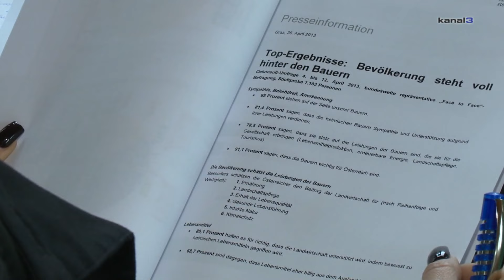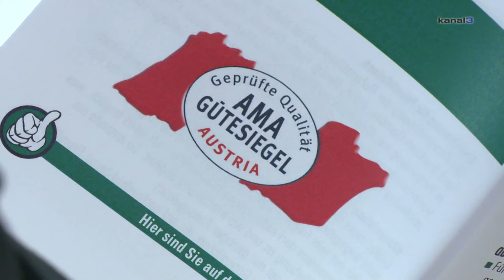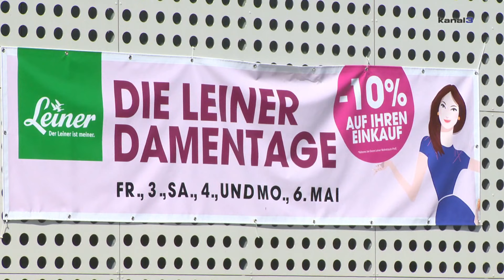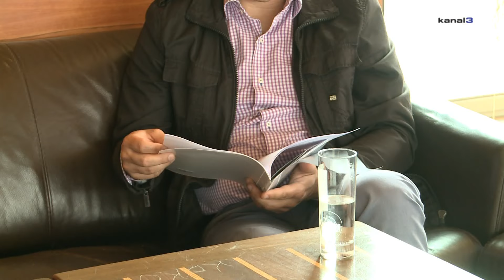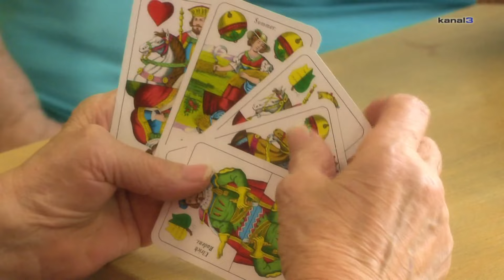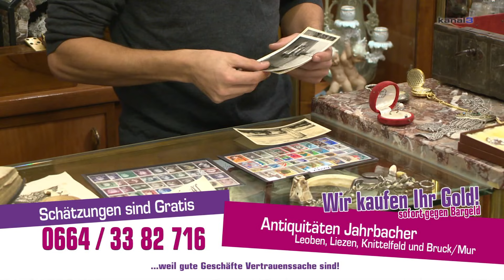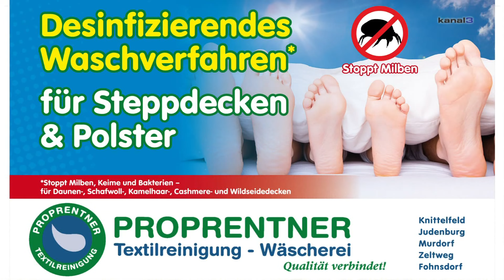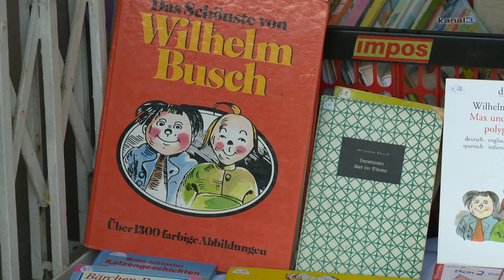panorama_kw20_2013